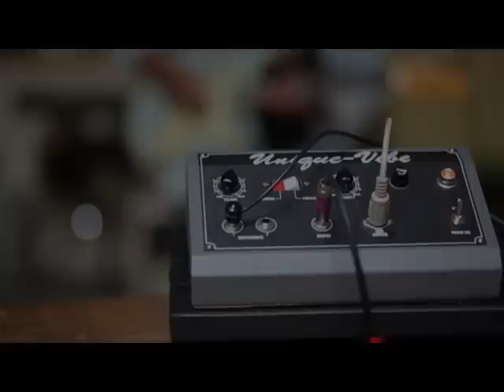Unique-Vibe clip #3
Studio test of the Unique-Vibe built by Jim Klacik.Test session recorded @ QDivison Studios in Boston MA. Fender CS '61 Wildwood '10' Stratocaster to KLON to Catalinbread Belle Epoch to UNIQUE-VIBE to Marshall 100wt Plexi Super Lead w/ 2x12 cab.